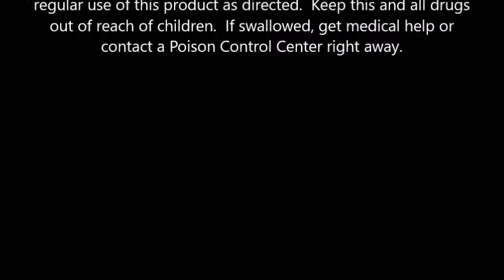Head & Shoulders Nourishing Hair and Scalp Care Dandruff Shampoo, Lavender Essence 23 7 oz